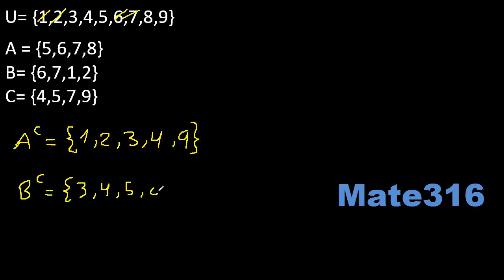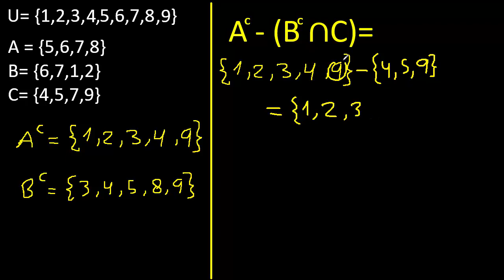A complemento menos B complemento interseccion C , conjuntos ejemplos 1